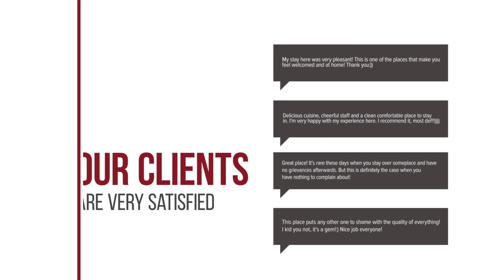Im Oun Homestay & Camping hotel review | Hotels in Soem Ngam | Thailand Hotels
Im Oun Homestay & Camping hotel video review. Hotels in Soem Ngam, asian 3 stars hotels.